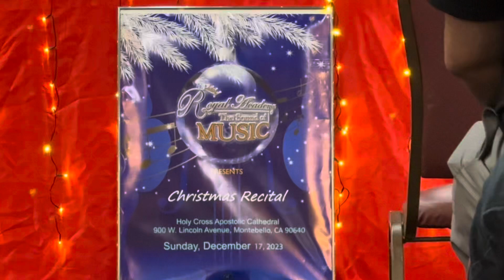David and Natalia’s Christmas Recital at the Academy of Sound of Music 2023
This Christmas we were honored to be a part of the Royal Academy of Sound of Music recital. Ot was an amazing time participating and listening to all these wonderful, inspiring and talented musicians.